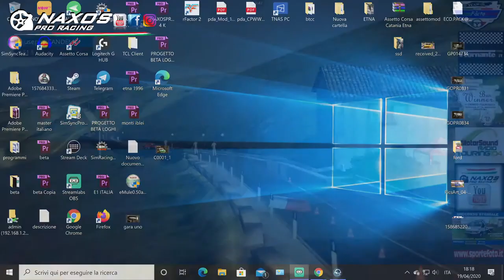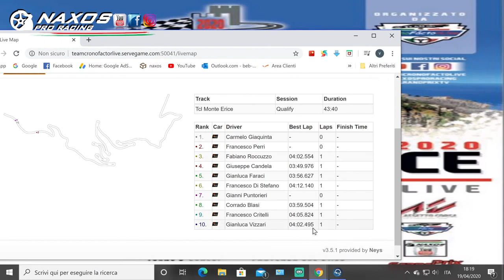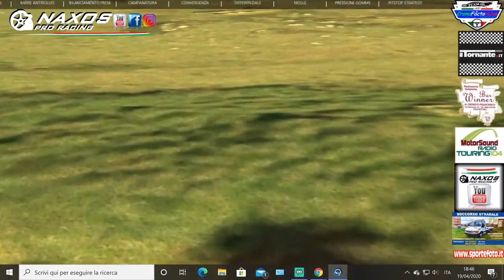DIRETTA 2^Tappa del CIVM 2020 con il Turno A della Monte Erice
Organizziamo Campionati Online Con Assetto Corsa e Rfactor
             ByTeamCronoFactorLive